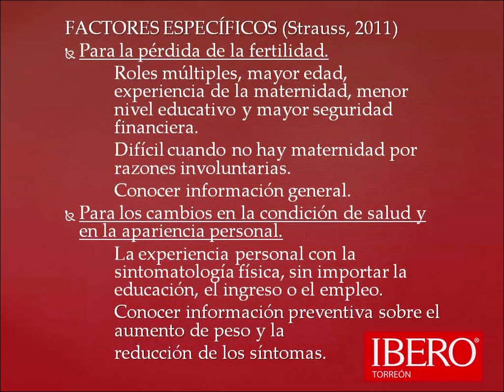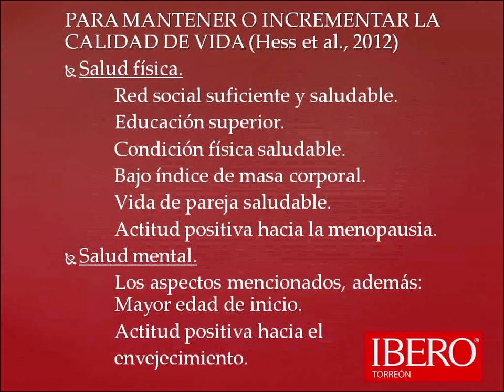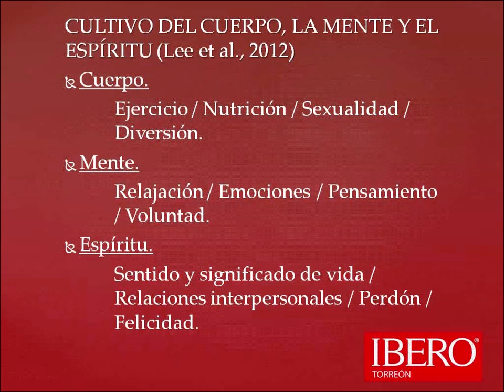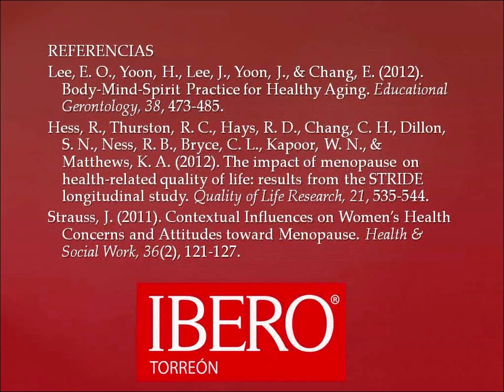Conferencia "Factores psicológicos en la Menopausia&Andropausia"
Parte de la conferencia impartida por el Mtro. Juan Manuel Torres, dentro de la 4a. semana de la salud en la IBERO TORREÓN